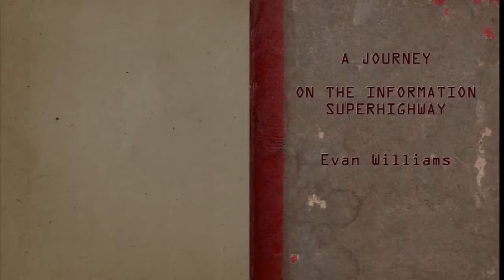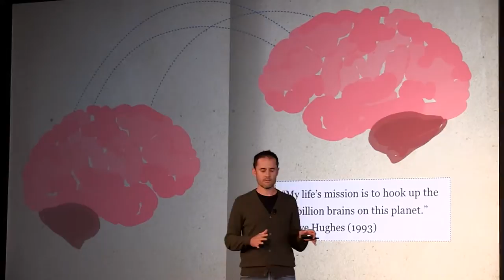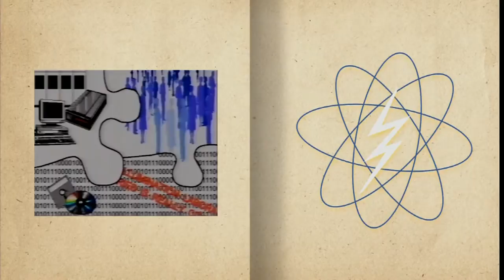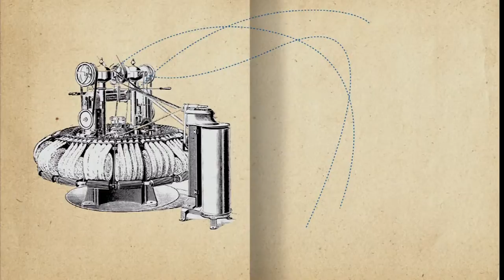Evan Williams, Blogger Twitter Medium XOXO Festival 2013